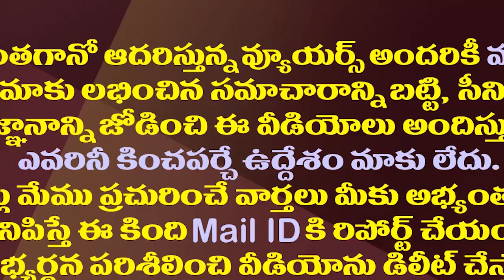వంశీ మళ్ళీ టీడీపీలోకా? తమ్ముళ్ల వింత ప్రచారం.!| TDP Is Campaigning That Vamsi Will Rejoin The Party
Will Gannavaram MLA Vallabhaneni Vamsi rejoin TDP? Yes, some TDP leaders are campaigning like this.